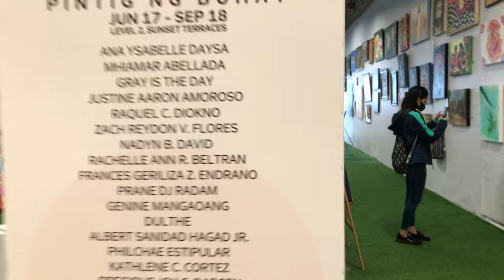Painting Exhibit in SM City Baguio, Philippines | Suppot Local Artist